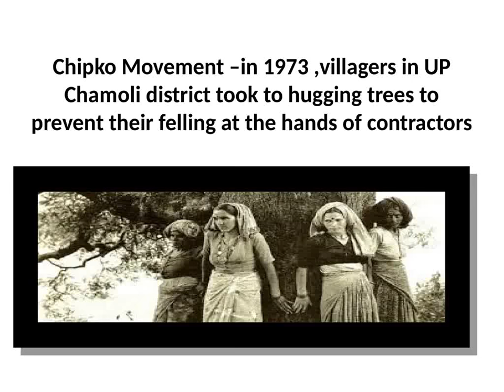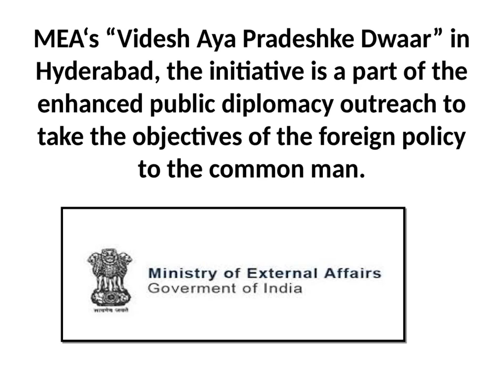Daily Current Affairs 26 March